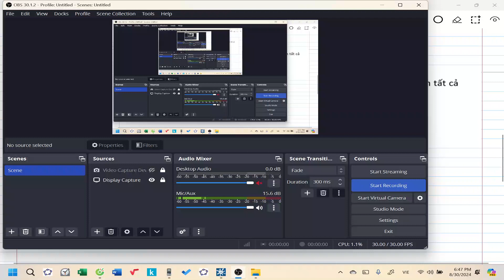Lecture 11| Cau 18| Team 2